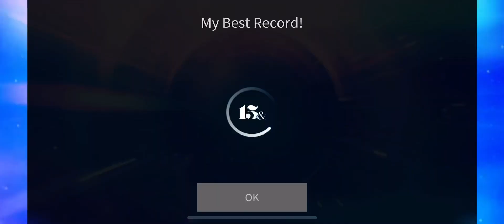[SuperStar JYPNation] Young K (DAY6) - 베스트 송 (best song) (w/ Complete LE Theme)